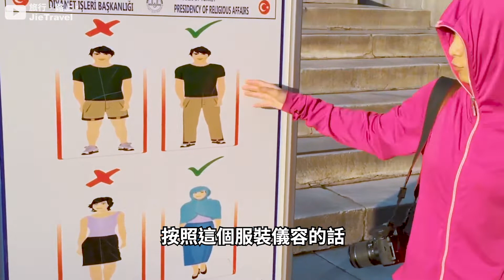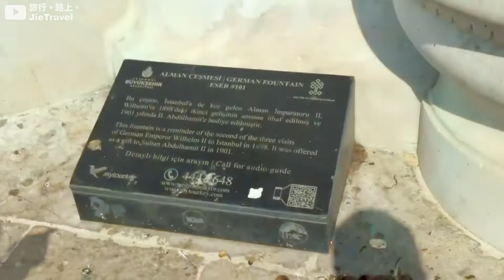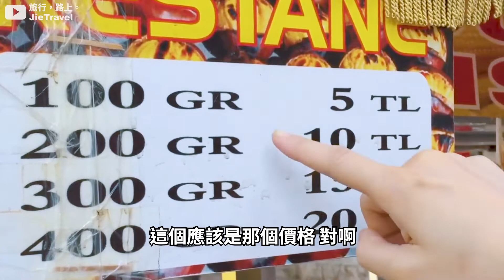【土耳其Ep3】告訴你藍色清真寺為什麼是藍色的？伊斯坦堡蘇丹艾哈邁德廣場街邊美食攻略！｜Blue Mosque｜Istanbul｜Turkey｜旅行，路上。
這次帶各位旅伴來到土耳其伊斯坦堡最著名的藍色清真寺！告訴大家藍色清真寺為什麼是藍色的、參觀藍色清真寺前的淨禮池與服裝儀容等注意事項、以及藍色清真寺旁的蘇丹艾哈邁德廣場上的德意志噴泉、埃及方尖碑、蛇柱與君士坦丁紀念柱的由來歷史，當然還有我們最愛的街邊小吃美食攻略啦！
★ 機票給他訂下去，旅行最難的部分就完成了！👌
★ 伊斯坦堡住宿推薦
※ 諾貝爾青年旅館(Nobel Hostel)背包客棧排名第一住宿！
★ 更多旅行路上漏網鏡頭：
・IG追蹤我們更多旅行路上花絮：JieTravel